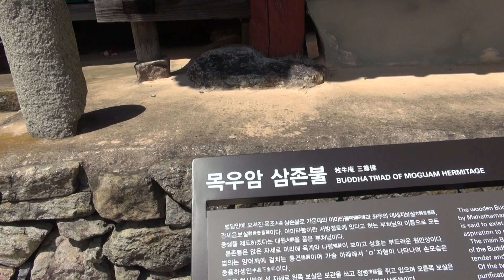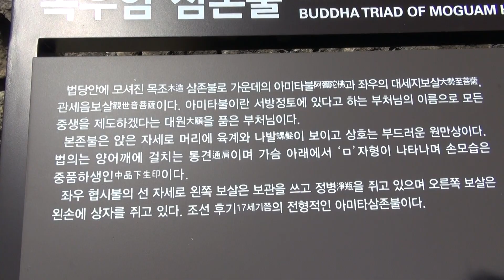목우암 - 승달산 2019년 8월